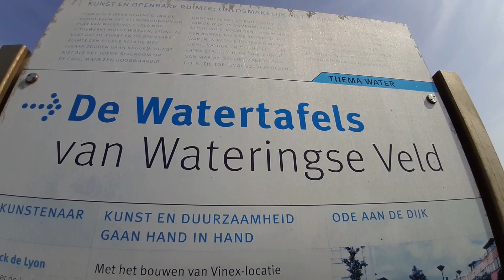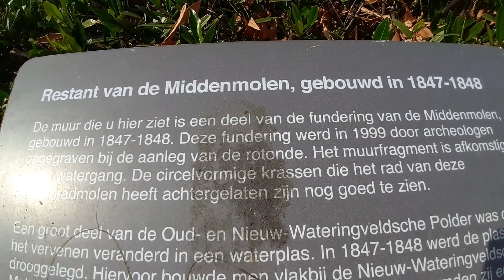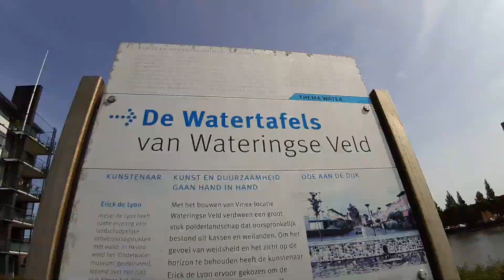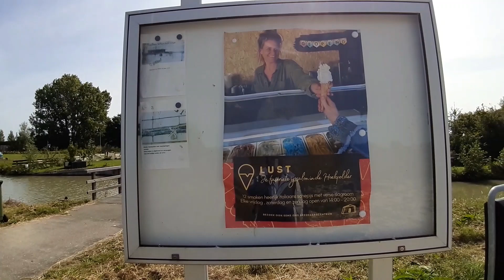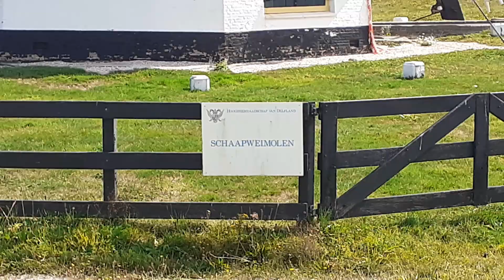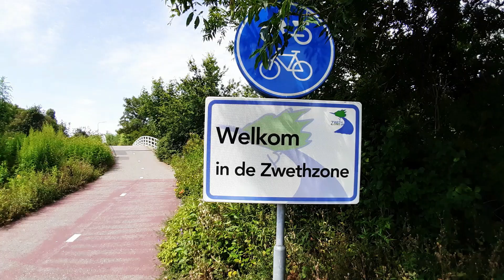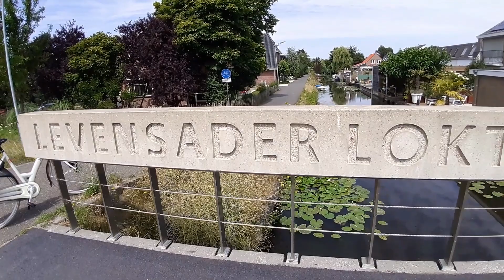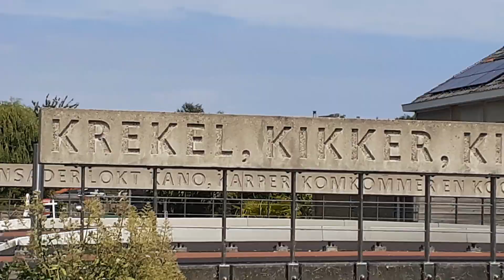Cycling in Middle Delfland / Area Westland - The Netherlands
Goedendag, dat Midden Delfland en Westland niet alleen uit Tuinbouw Kassen bestaat, kunt u het beste zien als u zelf ook eens uw fiets pakt en door Midden Delfland/Westland heen fietst. Via deze video ziet u mij fietsen door Midden Delfland o.a. stukje door Wateringse Veld,  De Zweth Kanaal, Den Hoorn. U ziet prachtige natuur, weiland met grazende koeien, paarden en zelfs kippen in de struiken langs de fietspaden, molens, en mooie ( dure ) villa's en vooral niet vergeten prachtige smalle kanaaltjes met mooie planten en bloemen.
Na de winter krijgt u meer over Westlandse fietsroutes te zien.
Hoop dat u ook deze video leuk zult vinden en kijk ook eens naar mijn andere video's.

Let op! Het mag absoluut niet vanwege verkeersveiligheid, maar deze video heb ik met mijn telefoon in mijn hand al fietsend opgenomen ( was erg rustig op de fietspaden), want niet alle YouTube Creators hebben dure Action/Professionele Camera's. DUS NIET FIETSEN MET UW/JOU TEFENOON IN DE HAND TIJDENS FIETSEN EN DEELNEMEN AAN HET VERKEER!.!